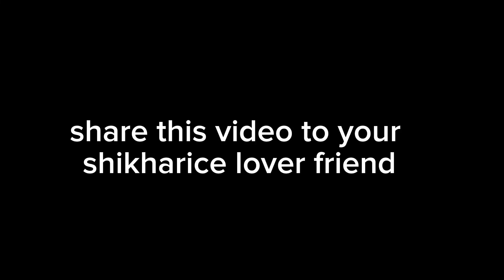XORI VANDA CHUROT PYARO || part :2 ||G MAMBA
Hello everyone, In this video we are trying to create smile on your face. This content is purely for viewers intertainment so please don't take it seriously, All the language we talk or all the act we doing are not real or it's scripted, we don't want to hurt anyone or hate anyone it's all about our script so please don't take it seriously.Hope you all loved this video do support for our motivation share with friend and do comment down ❤️

Device and softwares

record : canon
edit : Redmi 9 power
editing softwares : capcut,photoroom,picarts,vidmate & ytstudio

G MAMBA

G : GALKOT
M : MANOJ
A : AJBIN
M : MITHUN
B : BIPIN
A : AAKASH

background music and effect